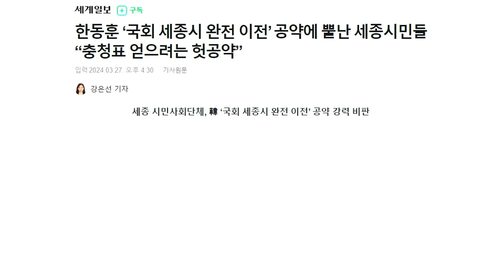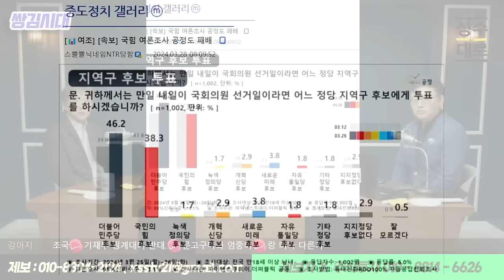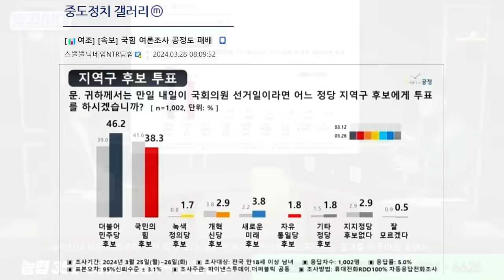민주당 도우미 한동훈의 떠벌이는 공약들